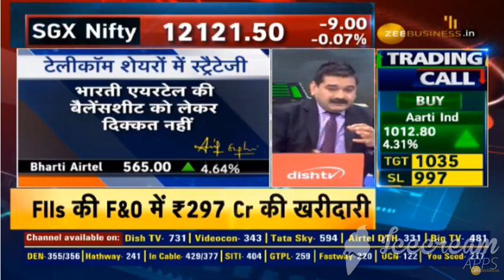Idea Vodafone Latest Updates, Vodafone Idea to part pay AGR dues from loans and internal reserves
25 Multibaggers Penny Stocks for 2020...